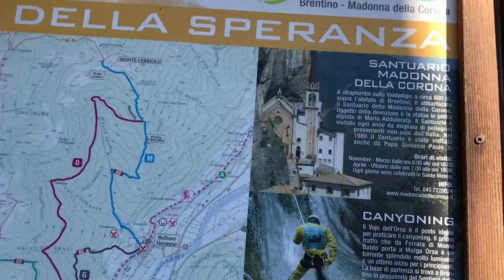Santuario Madonna della Corona | vlog | AMAN NANDRA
Santuario Madonna della Corona
story : The sanctuary of the Madonna della Corona is located in the territory of the Municipality of Ferrara di Monte Baldo in the province and diocese of Verona, in a hollow excavated in Monte Baldo. In the 15th century it was a hermitage; the first church was inaugurated in 1530, after the visit of the bishop Gian Matteo Giberti. It became a sanctuary in 1625, when the knights of Malta had the church rebuilt, which was then completed in 1680.
In the beginning the sanctuary was known as "Santa Maria di Montebaldo". In 1898 it was decided to extend it by about two meters towards the square in front; so it was that in 1899 the facade was rebuilt in the Gothic style and decorated with marble from Sant'Ambrogio. In 1928 some adjustments were made to the high altar in the niche of the Madonna. In the Holy Year 1975 work began for the renovation of the church, it was dug into the rock to expand it: from 220 m2 it increased to 600 m2, it is now 30 m long and 20 m wide and its dome is 18 m high. The six Veronese Bells, in the key of B major, were merged in 1884. The sanctuary was consecrated on 4 June 1978, the completion of the renovation was done in honor of the visit of Pope John Paul II on 17 April 1988 (in July of 1982 the same pope had elevated the sanctuary to the dignity of a minor basilica. Inside the sanctuary there is the Holy Stairs, a reproduction of the staircase found in Rome near the basilica of San Giovanni in Laterano; it is the staircase where Jesus went up and down several times on the day he was scourged, crowned with thorns and condemned to death on the cross, thus dyeing it with his blood.
To be able to follow it there are some traditions to follow:
After dipping the hand in holy water, the sign of the cross is made.
You go up the 28 steps only on your knees and at each step you pray to the Lord.
With great recollection we meditate and pray on the Passion of Jesus Christ:
The sweat of blood in the garden
The scourging
The Crowning with Thorns
The journey to Calvary
The crucifixion and death of our Lord Jesus Christ.

ARTIST : AMAN NANDRA
VIDEO MAKER : AMAN NANDRA
VIDEO SOFTWARE : FILMORA 9
all the video i shot with my iphone 7plus